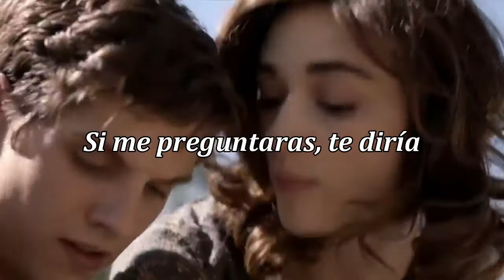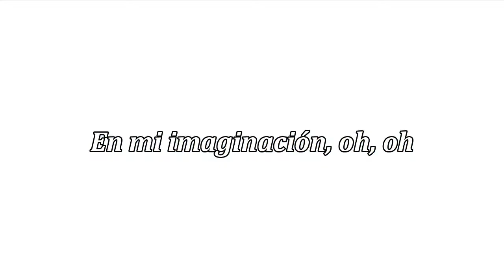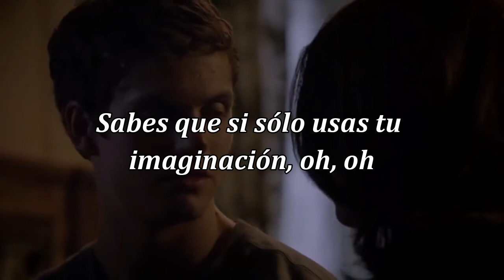Imagination - Foster The People // sub. español